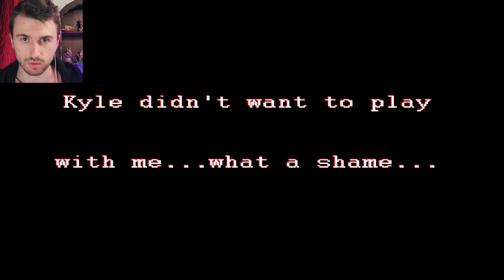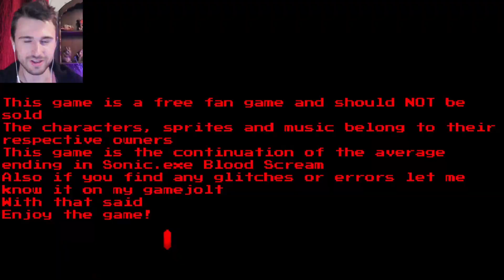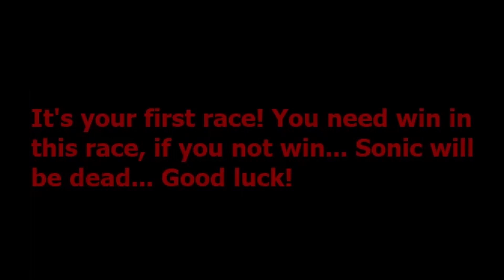Playing Sonic.EXE Games Until I Lose My Sanity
God this made me lose me mind.